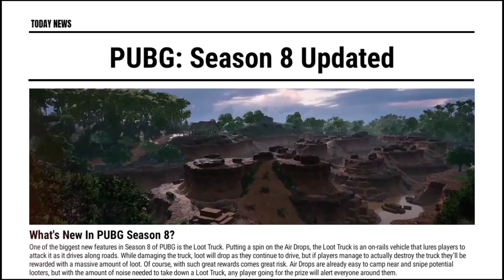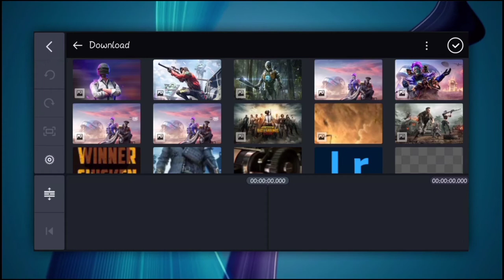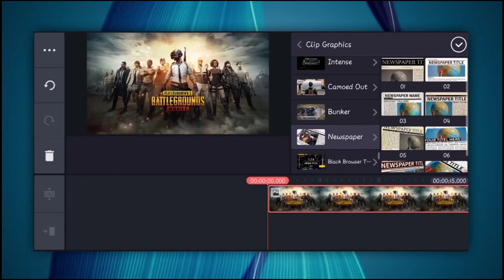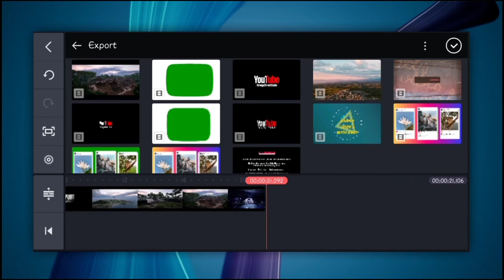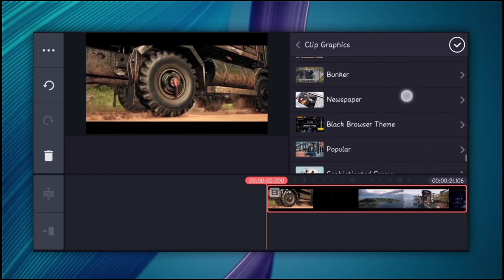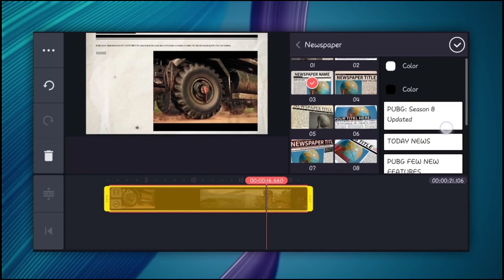PUBG India Ban Update || Newspaper Effect In Kinemaster Tutorial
PUBG Ban Update ||  Newspaper Effect In Kinemaster Tutorial
Hello Friends,
I am Kuldeep Suthar, A Professional Graphics, Photographer, FilmMaker Dude.

Motion Graphics  ▫️KineMaster  ▫️PixelLab   ▫️Alight Motion ▫️PS CC
FIlmMaking          ▫️FiLMiC Pro ▫️VSCO  ▫️Power Director
Photography        ▫️Lightroom ▫️Snapseed  ▫️PicsArt ▫️Retouch

Owners Social Media.

Your Queries.
kinemaster
PixelLab
Photography
Lomaxart
Simpletrickwithamit
kinemaster editing
smartphone motiongraphics
Orangestreetstudio
pixelLab Editing
Filmmaking
Lightroom
Minimalgraphics
Minimals
Smartphonefilmmaking
Intro
Linha do tempo
Adcionar Efeitos
Adcionar Camoadas
Adcionar musicas e audios
Adcionar transicoes
cara effect
cara kimemaster editing
alight motion
stock Photography
stock Photography tutorial
Power director
Smartphone Editing Tips
kinemaster Tips
minimals graphics
s. graphics
calop
ajay khaja
atay khaja tv
ali sanjai
Deny king
The Jamers
Cara kinemaster
suru karo